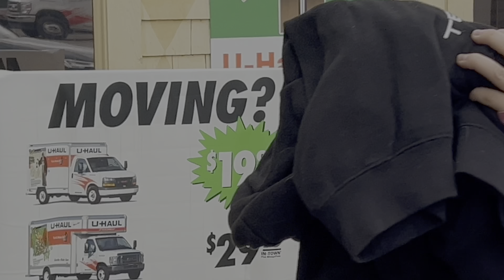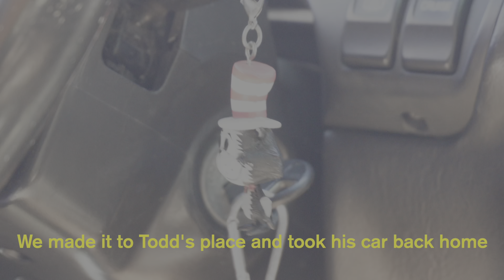Canvas Chaos | PasioTero | Ep. 03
We help pick up some canvas for our friend Todd this weekend

Check out Todd's art below:
@ttwool on instagram